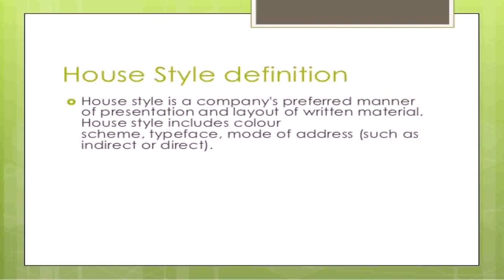In House Style Definition (see description) (see description)